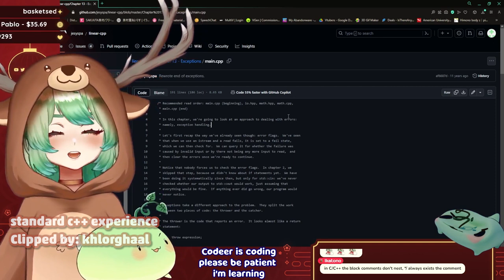Best Soymilk Clips: January 2024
0:00 - WHY WOULD YOU MILK SOY BRO? - Clipped by: MugenFushigi
0:40 - "I LOVE BALLS" -Soy 2024 - Clipped by: MugenFushigi
0:46 - SOYCIAL CREDIT MOMENT - Clipped by: MugenFushigi
1:28 - Classic getting lost moment - Clipped by: MugenFushigi
2:07 - standard c++ experience - Clipped by: khlorghaal
2:39 - Social Credits Up? - Clipped by: Meteo__
3:36 - VTUBER ENCAMPMENT - Clipped by: MugenFushigi
3:52 - Soymilk Italy PASTA backstory - Clipped by: Onie21
4:52 - That was a false positive - Clipped by: JonCipher
5:15 - BRO DOWN! REPEAT! BRO DOWN! - Clipped by: sirpablothegreat69